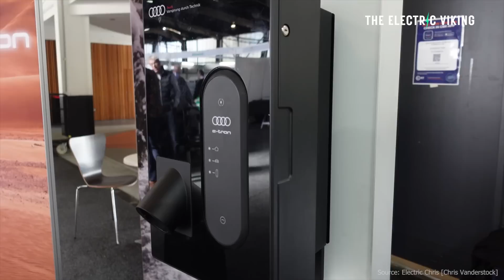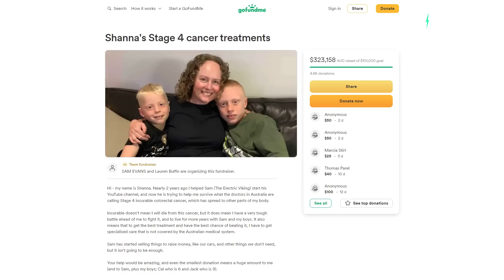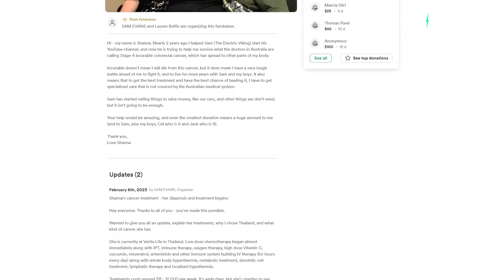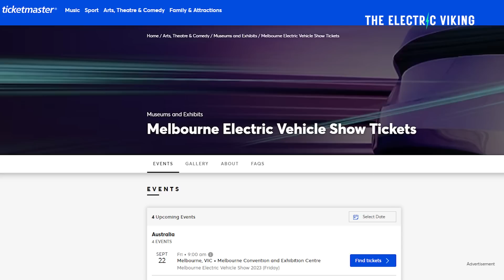Should you buy an EV now or wait for the new batteries just revealed?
A new EV called the NANO costs less than $4000 and will change millions of lives